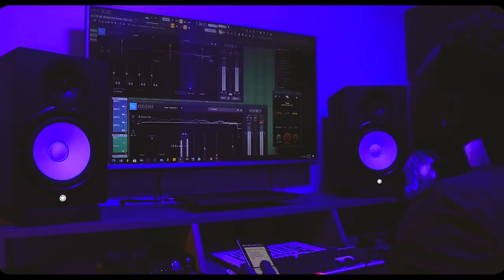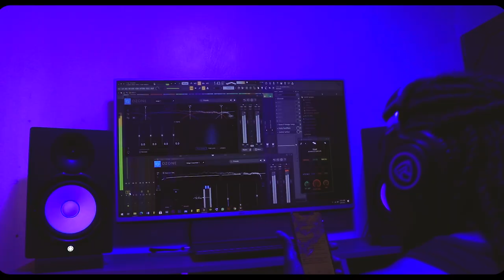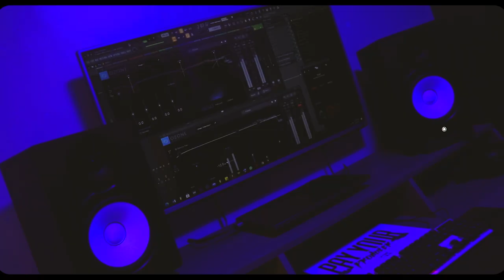Manyoka Refix by Kay S ( Official Music Video )